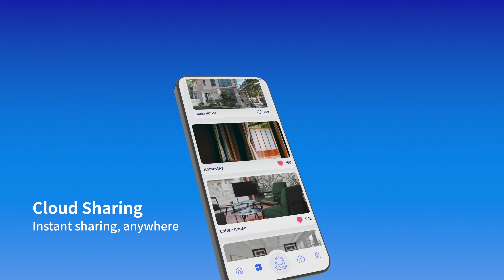Introducing PortalCam: The first true spatial camera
We've come a long way since the first photograph ever was taken in 1825. But then, we spent 200 years flattening memories into 2D. Not anymore.
PortalCam captures explorable 3D worlds you can walk through, edit, share, and build on. Transform any space into interactive content in 3 steps: capture as you walk, process automatically with LCC Studio, and integrate complete 3D spatial models into your existing workflows.

🎬 Film & VFX: Capture complete filming locations for virtual production, pre-visualization, and set reconstruction to save days and dollars.
🏠 Real Estate: Create true 3D property walkthroughs where clients can explore rooms from any angle, measure spaces, or visualize renovations before construction begins.
🎮 Gaming & XR: Convert real environments directly into game assets and VR experiences with native support for Unity, Unreal Engine, and industry-standard 3D formats.
💝 Personal Memories: Preserve moments as immersive spaces—meaningful locations and personal milestones become revisitable worlds, not just flat recordings.

Not a photo. Not a video. A world.